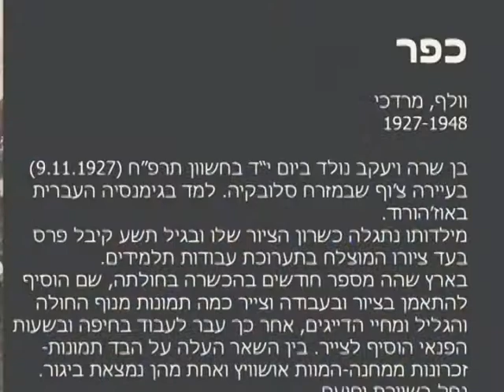גווילי אש במכחול - וולף מרדכי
גווילי אש במכחול -
תלמידי תיכון רועי קליין רעננה במסגרת מיזם 'גוילי אש במכחול' בחרו לצייר את 'כפר' של וולף מרדכי ז"ל בן שרה ויעקב, נולד ביום י"ד בחשוון תרפ"ח (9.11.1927) בעיירה צ'וף, במזרח סלובקיה. למד בבית-ספר עממי ממשלתי ואחר-כך בגימנסיה העברית שבהוז'הורוד. מילדותו נתגלה כשרון הציור שלו ובגיל תשע קיבל פרס בעד ציורו המוצלח בתערוכת עבודות תלמידים.
בארץ שהה מספר חודשים בהכשרה בחולתה, שם הוסיף להתאמן בציור ובעבודה וצייר כמה תמונות מנוף החולה והגליל ומחיי הדייגים. אחר-כך עבר לעבוד בחיפה ובשעות הפנאי הוסיף לצייר. בין השאר העלה על הבד תמונות-זיכרונות ממחנה-המוות אושוויץ ואחת מהן נמצאת ביגור.
את המצגת מלווה שירו היפה 'גם כי אלך' של חנן יובל 'פתח לנו שער' מתוך 'סידור אישי'

במלחמות ישראל נפלו כמה ציירים ששרדו את השואה באירופה. הם ויצירתם שהיתה בתחילת דרכם האמנותית תועדו ב'גוילי אש' בהוצאת משרד הביטחון.
כמשימה לקראת ימי השואה הבינלאומי והיהודי ויום הזכרון לחללי מערכות ישראל מוצע כי תלמידים במגמות ציור ישתמשו בקווי מתאר הציורים הנ"ל כבסיס לציור חדש.
העבודות יוצגו בתערוכה בית ספרית שבה יוצג פוסטר עם דמות הצייר וקורות חייו. עותק של אחד מציוריו וכ-30-40 ציורים שהתלמידים ציירו על בסיס הציור המקורי ושנבחרו ע"י ועדה בית ספרית כעבודות הטובות ביותר.